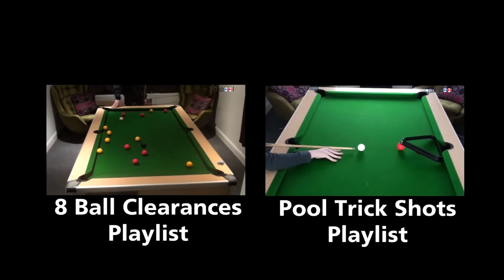8 Ball Clearance 12- 2014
A break and dish! Regarding video uploads, things should get a bit back to normal now. Pool Nation and a new snooker match should return by the end of this week.